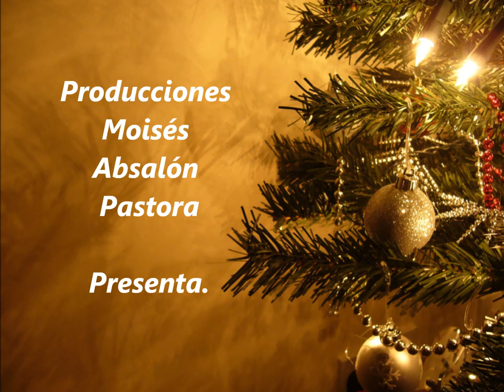Un mensaje de Navidad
Un mensaje profundo sobre el verdadero sentido de la Navidad.